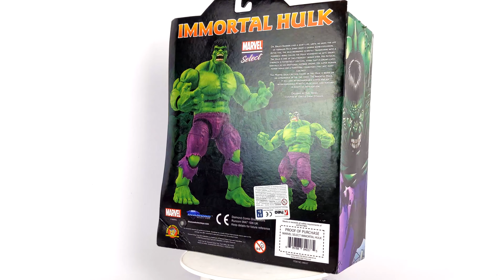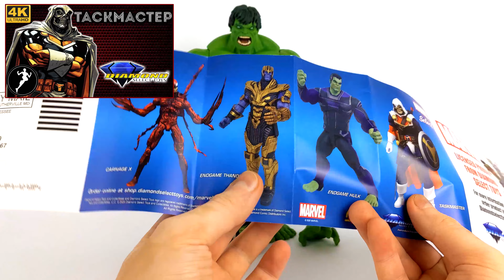Обзор фигурки Халк/Immortal Hulk (Diamond Select)